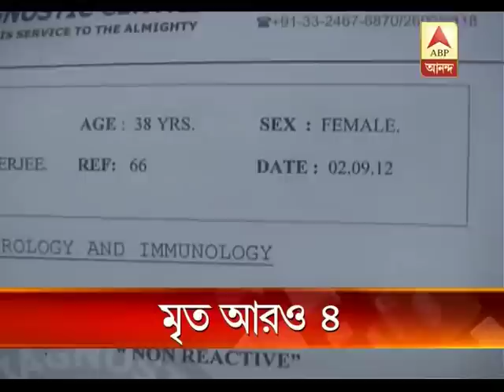Today 4 people died due to dengue